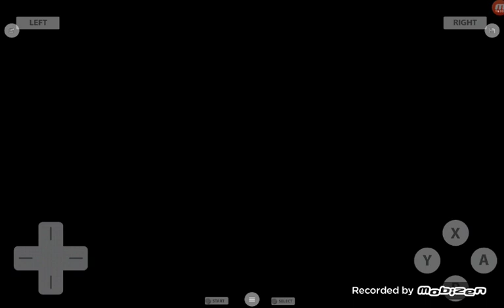Let's Play Shirek Smash And Crash Racing DS part 3: Coughs, PRDT References, And A Rented Wolf?